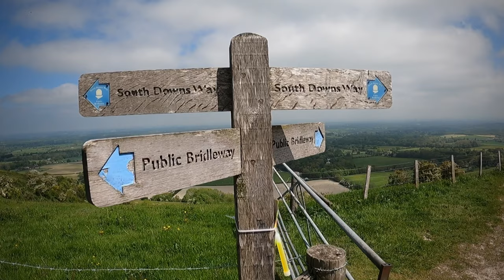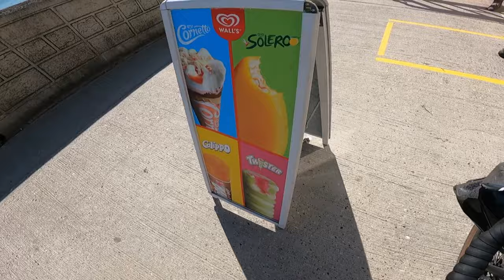Bank Holiday Party Gravel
Gravel riding a-plenty from bank holiday Monday.
Taking in a tried and tested route across the South Downs Way (SDW) to Lewes and then onto to Cadence CC hub in Litlington. Gravel, climbs, descents, countryside, seaside and Drum n Bass.
It’s a recipe for success!

Supplying you with liquid fuel and seriously gooey chocolate brownies. Something about Toasties™️ too?

See his Euros football feature for the BBC...